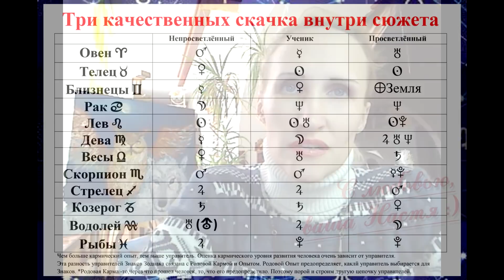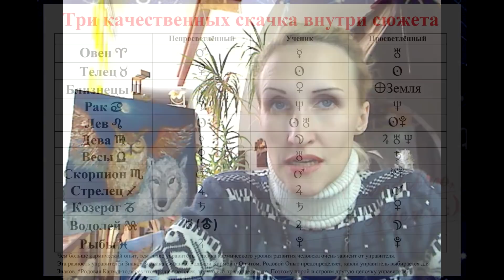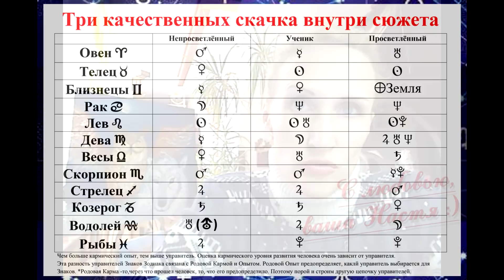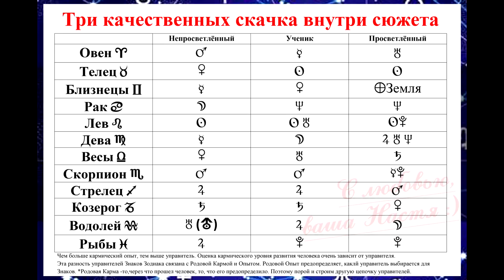Три уровня Управителей Знаков Зодиака и Кологод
Карма - то, через что прошел человек, и то, что его предопределило; а также Осознанность и Духовный уровень сегодня - это то, что определяет т.н. Управителя Знака Зодиака. Конечно, поговорим и о славянской традиции: об инициациях...
С любовью, ваша Настя